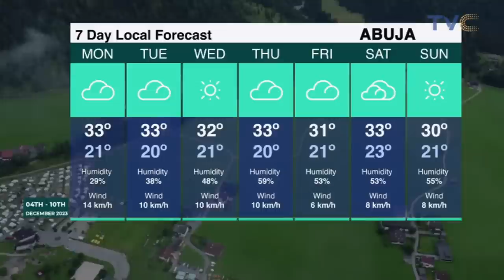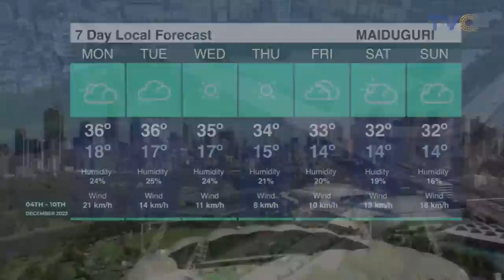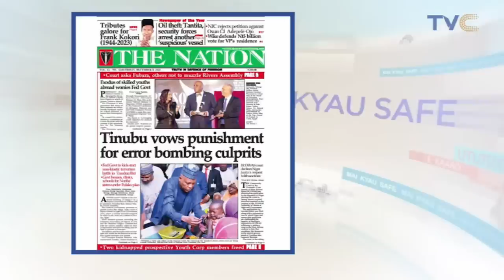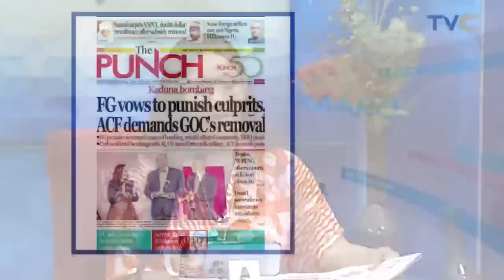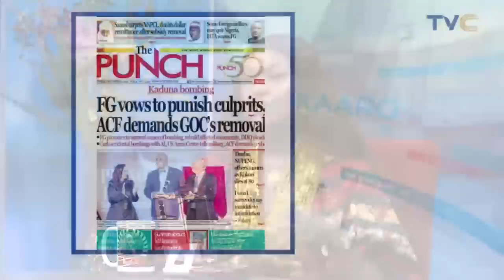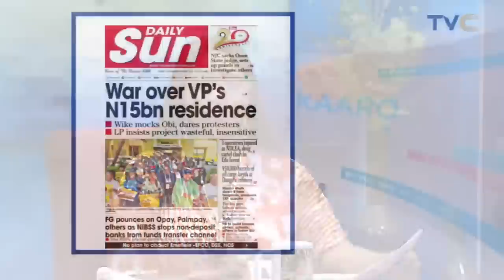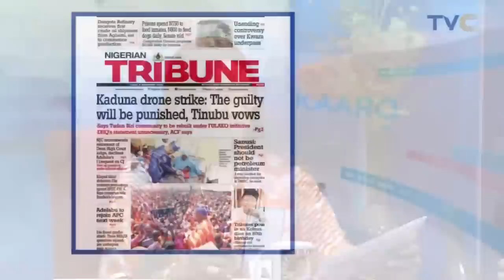Popular Nollywood Actor, Mercy Aigbe Adeoti Live On YourViewTVC [LIVE]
December 8th 2023  (LIVE STREAM)

More videos from the TVC network:

 / tvcentertainment​...